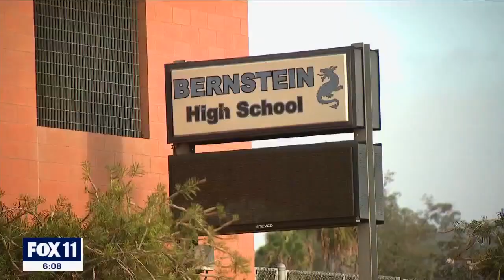Special Report: Family of Melanie Ramos sues LAUSD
The family of 15-year-old Melanie Ramos filed a lawsuit against the Los Angeles Unified School District following Melanie's fentanyl poisoning death at Bernstein High School.